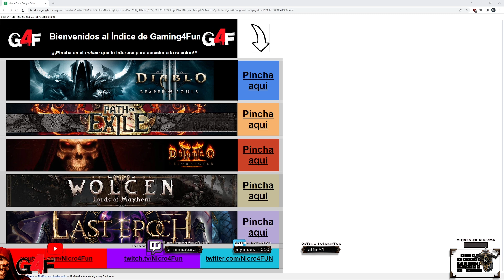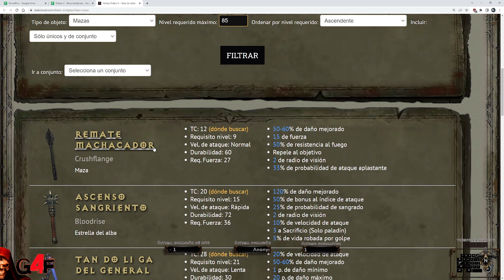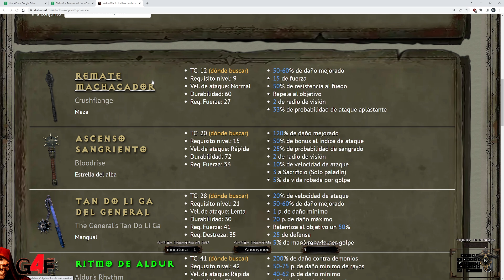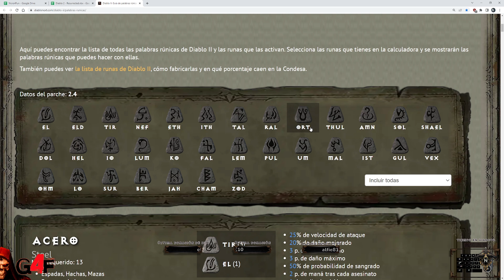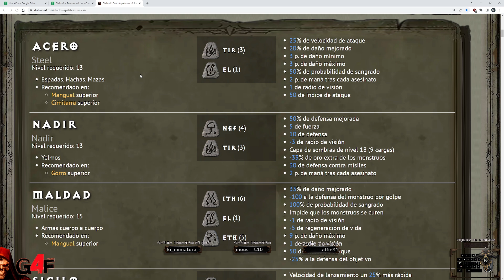Diablo 2 Resurrected - Asesina Trampas de Fuego - Acto 2 [Normal]